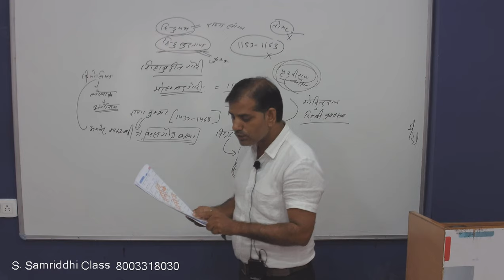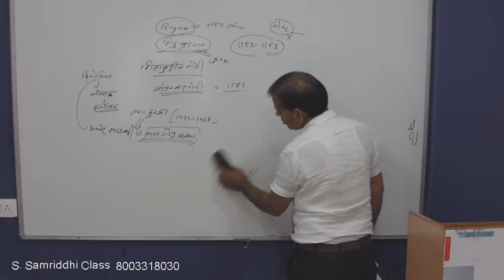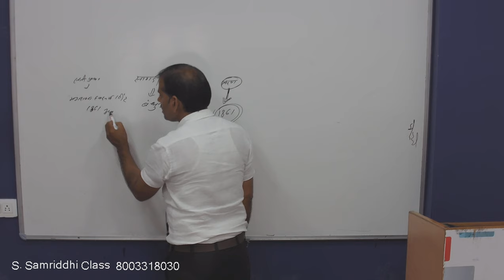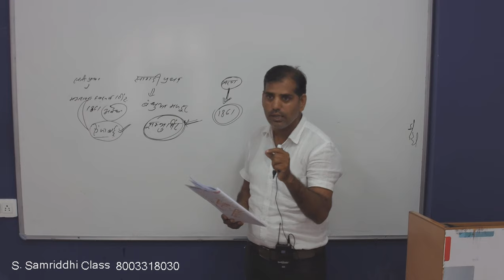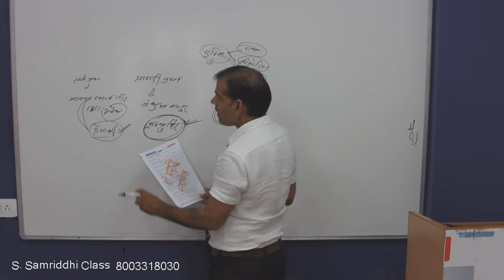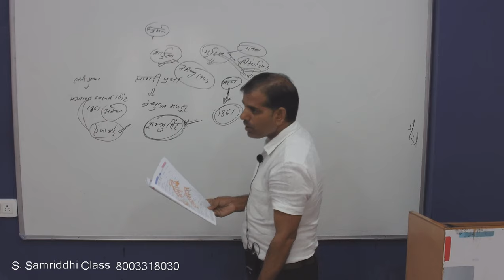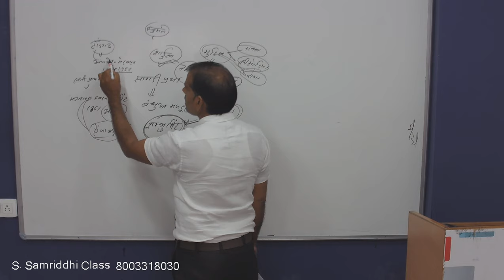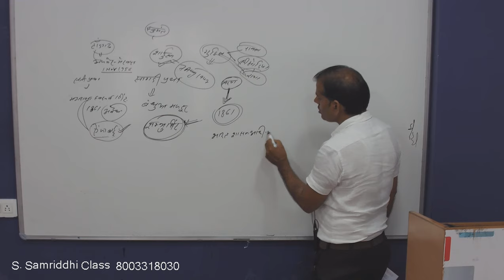RSMSSB आल इंडिया फ्री मॉक टेस्ट (राजस्थान का इतिहास, कला एवं संस्कृति - पार्ट 2)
देखिए RSMSSB के फुल मॉक टेस्ट में, राजस्थानका इतिहास, कला एवं संस्कृति के समस्त 25 प्रश्नों का उत्तर, उसकी व्याख्या के साथ, आर. एस. महरिया सर के द्वारा।